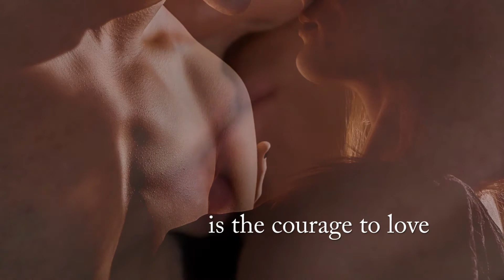Once a Seal by Anne Elizabeth Book Trailer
What woman hasn't dreamed of marrying a SEAL? Dan McCullum is all she imagined—sweet, strong, and hot as hell. But duty takes him away and in secrecy at a moment's notice. Can his steamy homecomings make up for the time he must spend away from the love of his life? Learn more about this book and author